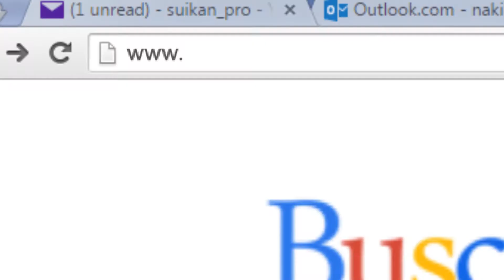SPOT "UN CLICK UN MATE" PUBLICIDAD PARA COOVAECO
Realización audiovisual para COOVAECO junto a LA CALMA PARADISO.
Publicidad ganadora de un FEPI DE ORO en musica original